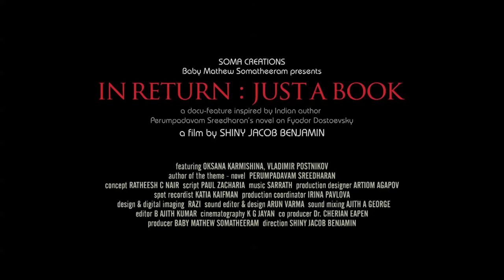Teaser 1 In Return Just A Book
IN RETURN, JUST A BOOK
 A Docu-feature Inspired by Malayalam Author Perumpadavam Sreedharan’s Novel ‘Like a Psalm’  On Fyodor Dostoevsky